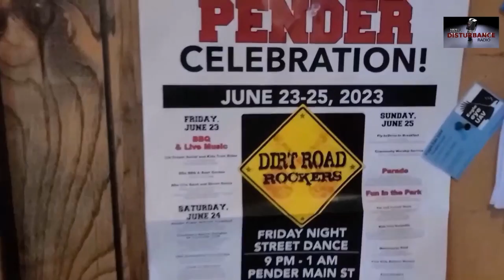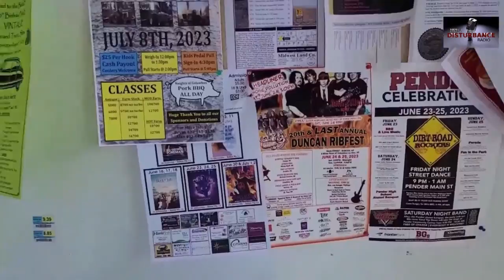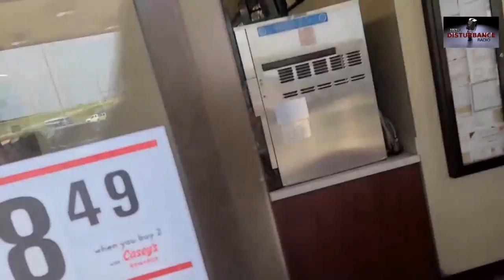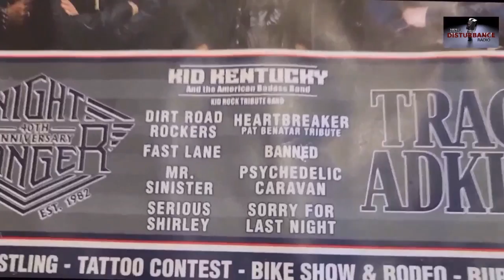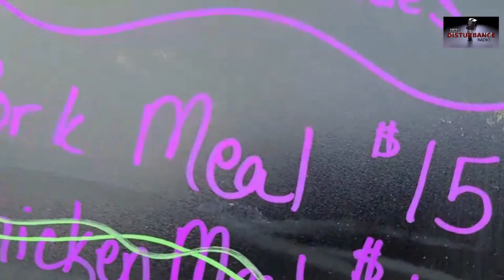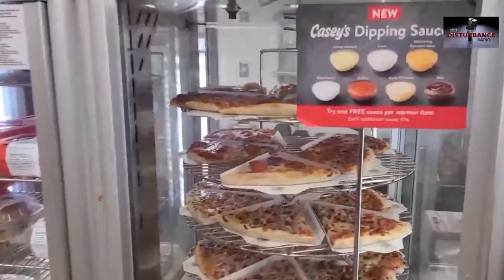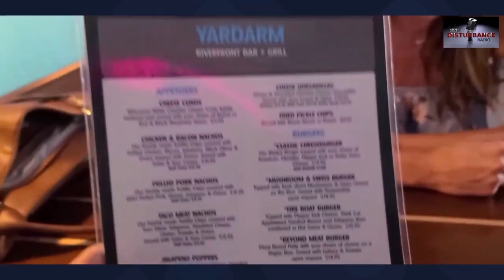Brian Miner Gig Log Episode 11 "Curmudgeon Fest"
Zero to 100 miles an hour in a country rock band. come along with me and the Dirt Road Rockers on a journey to places you might never see.